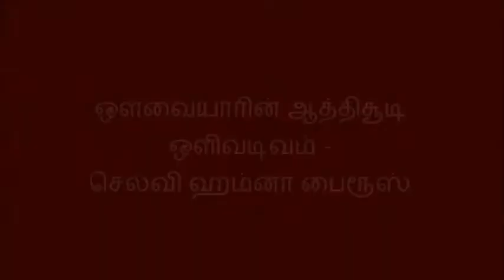ஆத்திசூடி | aathichoodi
THAMILSH SHUDAR
KALAIMAHAN FAIROOZ

Athichudi, written by the famous Poet Avvaiyar, is a collection of 109 verses on the goals in life and the positive habits one needs to adapt in life. watch HAMNA FAIROOZ POEM too.

ஆத்திசூடி பாடல்கள்

✅ அறம் செய விரும்பு
✅ ஆறுவது சினம்
✅ இயல்வது கரவேல்
✅ ஈவது விலக்கேல்
✅ உடையது விளம்பேல்
✅ ஊக்கமது கைவிடேல்
✅ எண் எழுத்து இகழேல்
✅ ஏற்பது இகழ்ச்சி
✅ ஐயமிட்டு உண்
✅ ஒப்புர வொழுகு
✅ ஓதுவது ஒழியேல்
✅ ஒளவியம் பேசேல்

POEM: Aram seiya virumbu Animated/cartoon Tamil Rhymes for Kids | ஆத்திசூடி - தமிழ் குழந்தைகள் பாடல்